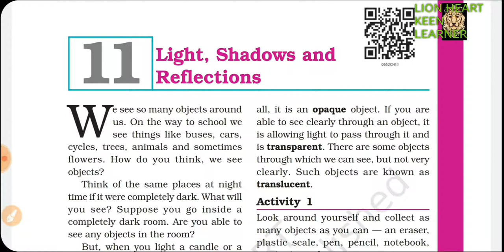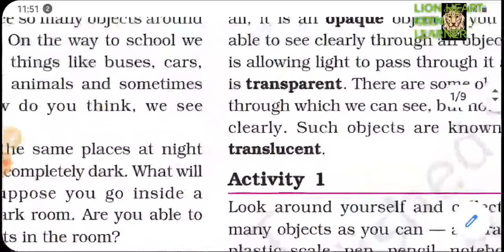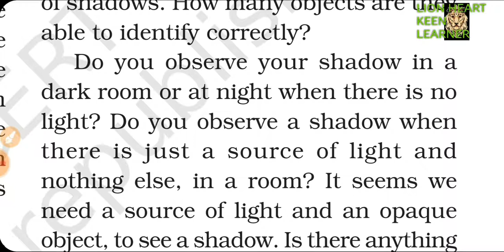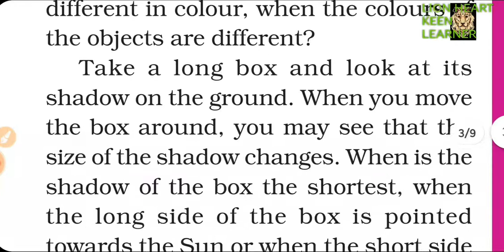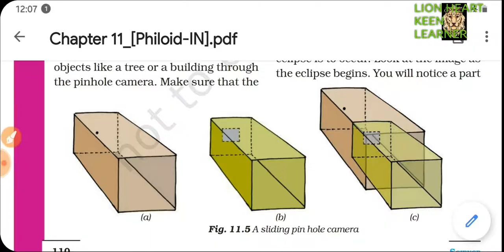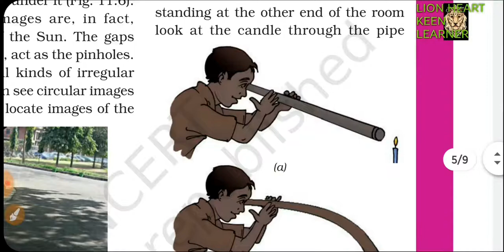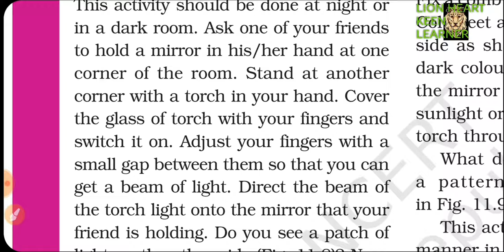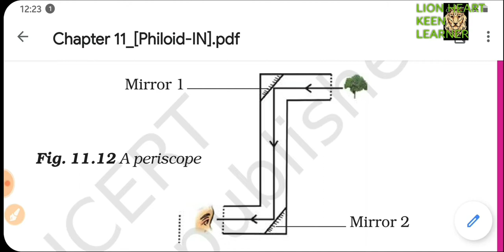Explanation(L11)of Class 6th (NCERT SCIENCE)Chapter No.11 LIGHT,SHADOWS & REFLECTIONS 📚 FULL READING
Watch it Carefully and enhance your knowledge about the Luminous objects non-Luminous objects  , properties of light .
Shadows, transparent, translucent and opaque objects
Reflections of light or bouncing back of light from a surface. or Reflections of light by plane mirrors